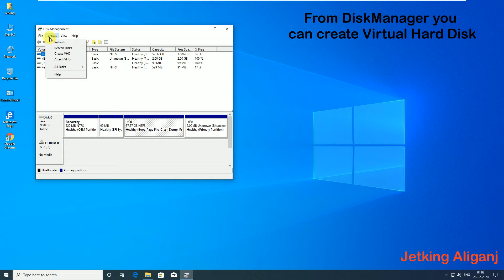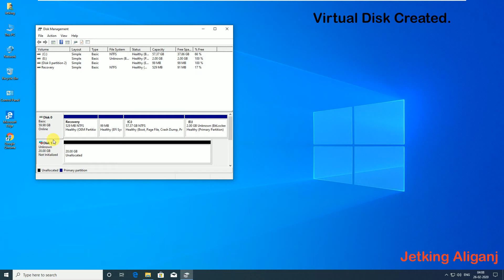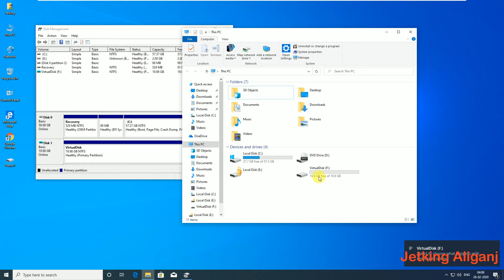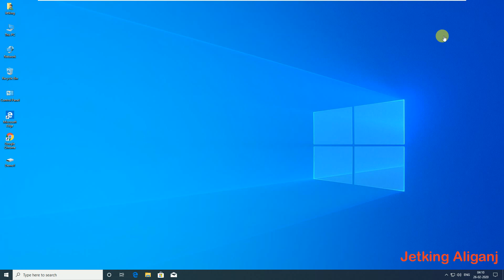How to create Virtual Hard Disk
creating the virtual disk first gives you more flexibility. So, it’s recommended that you create virtual disks and virtual machines separately. Here are the steps to create a virtual disk: